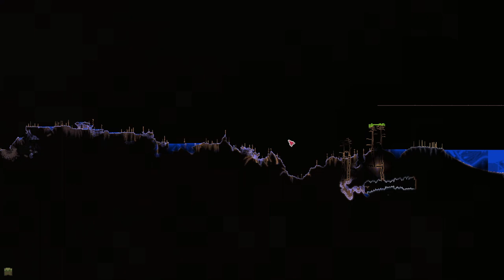Don't Dig Up, Arenaless Master | Part